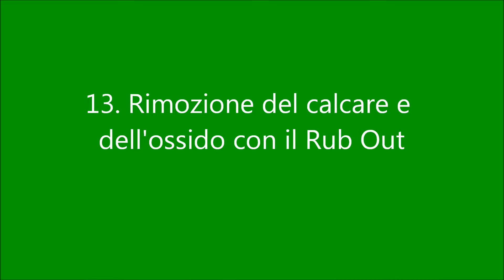Rimozione del calcare e dell'ossido dal vetro con il RubOut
► Vi è piaciuto il video? Un pollice in su!

Se ci sono macchie di ossido o di calcare sul vetro, e non sono venute via nemmeno con l'anticalcare, prima di gettare la spugna, prendere una spugna ANTIGRAFFIO bagnata, applicare una piccola quantità di RubOut e sfregare in modo circolare ed energico. Risciacquare con il vello e steccare con il tergivetro. Nella maggior parte dei casi il risultato è sorprendente!

► Date il vostro feedback nei commenti se il video vi ha aiutato!

00:00 Introduzione di RubOut
00:54- Prima dell'uso
01:21 - Dimostrazione di pulizia con il RubOut